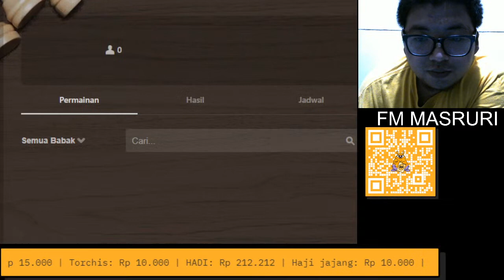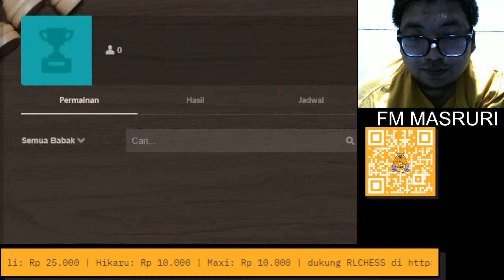NOBAR QUARTER FINALS GAME 1 FIDE WORLD CUP 2021 BAHASA INDONESIA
RL CHESS AKAN MENGAJAK KALIAN MENONTON GRANDMASTER TOP DI PIALA DUNIA CATUR 2021